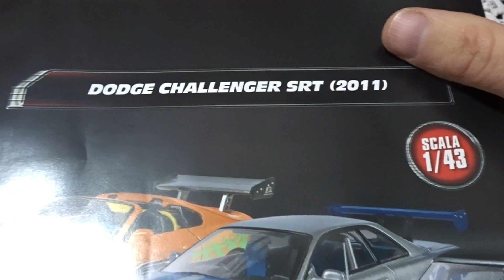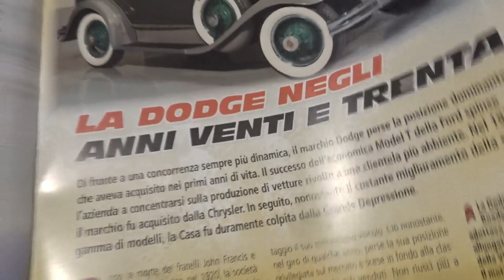Fast And Furious Collection - Dodge Challenger SRT